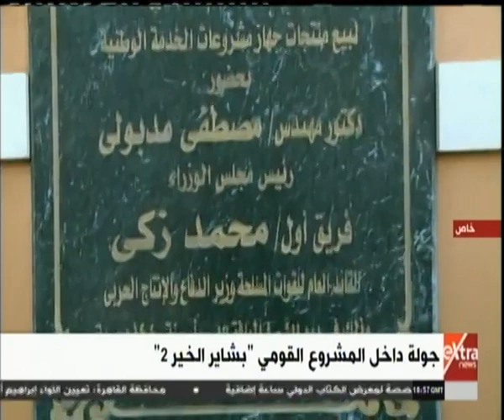جولة داخل المشروع القومي “ بشاير الخير 2 “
جولة داخل المشروع القومي “ بشاير الخير 2 “  | 1 فبراير 2019